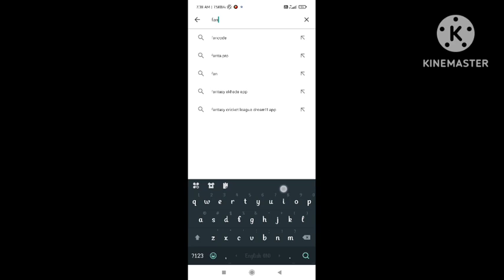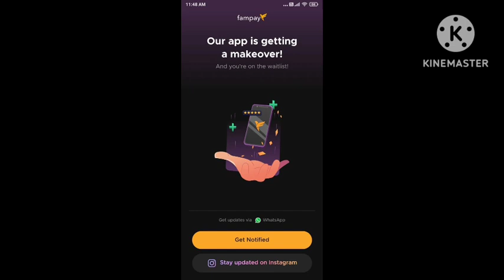Fampay Fix Our app is getting a makeover Problem | fampay we will notify you problem | Fampay makeov